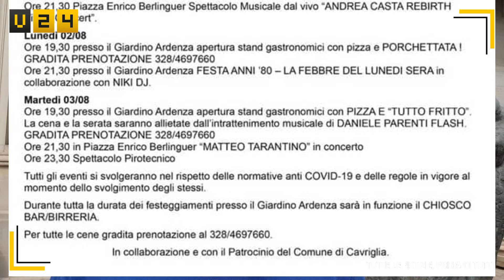Perdono Cavriglia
Perdono